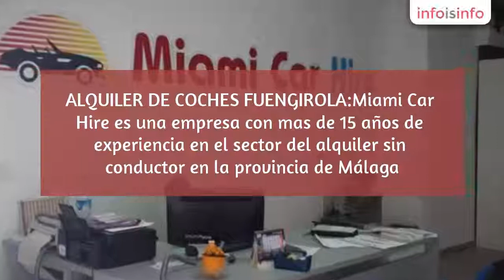Alquiler de vehículo en Fuengirola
Miami Car Hire. Alquiler de coches en Fuengirola. Rent a car Fuengirola., Alquiler de vehículo en Fuengirola. Más Información